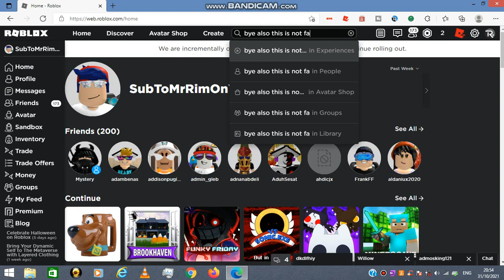Roblox is back (ill show you how to do it)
Roblox is back but not for everybody
this may not work 100% but you need to get your ip adress to start with 81 also change your vpn to london crumpets if it doesn't start with 81 keep disconnecting and connecting i recommend you to be patient until roblox is back fully it may be back tomorrow
i wish this helped